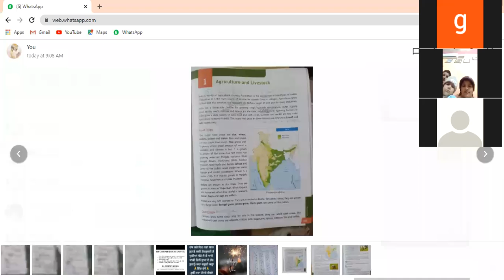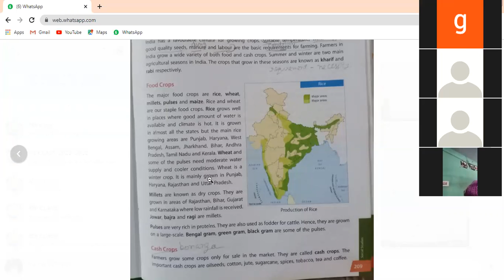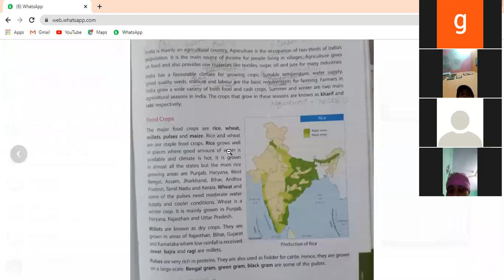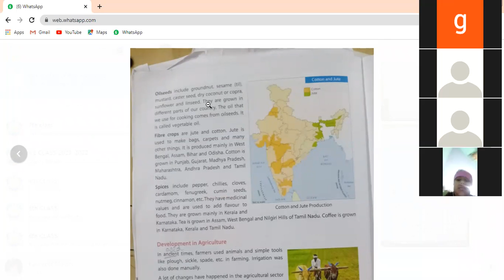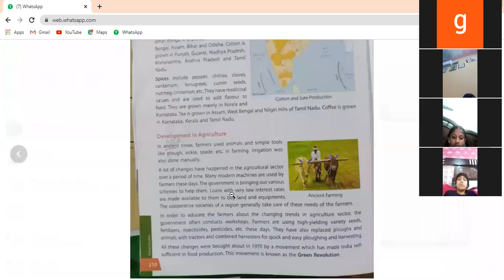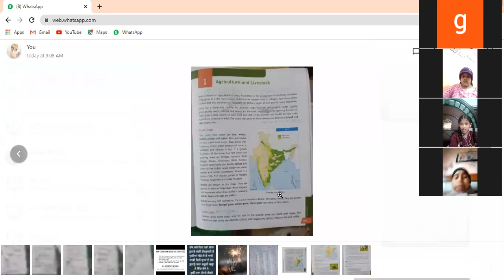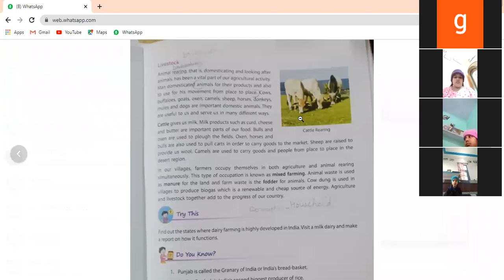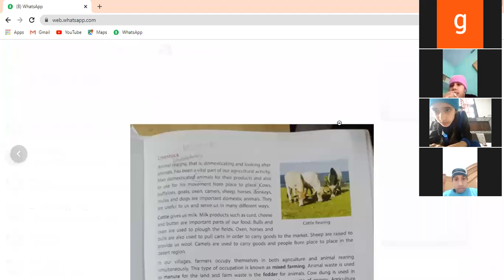CLASS-4TH SUBJECT-SST CHAPTER-1 AGRICULTURE AND LIVESTOCK (12-01-2022)